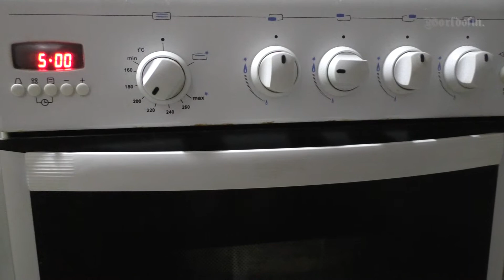Готовлю карпа к Старому Новому году